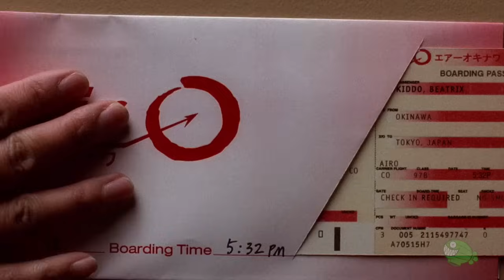14 curiosidades de KILL BILL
Kill Bill es la sesión doble de venganza dirigida por Quentin Tarantino y protagonizada por Uma Thurman. Aprovechando el estreno de "The Hateful Eight", hoy les dejo 14 curiosidades sobre este gran film de Tarantino para que compartan con sus amigos, ¡espero que les gusten!

Música oficial de ZEPfilms: Ignacio Cruz
Mastering: Alejo Ulises Viola